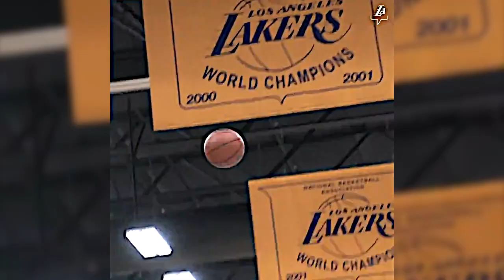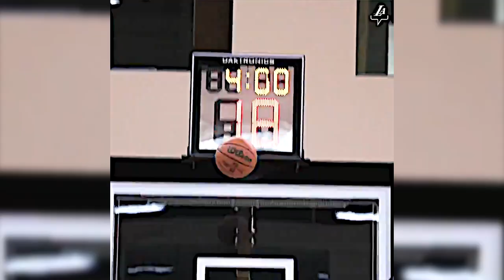LeBron, Westbrook, Nunn, Monk And Other Lakers Players Getting Ready For Training Camp!